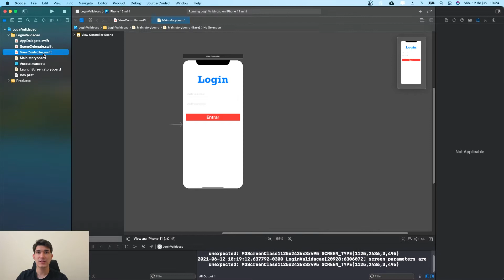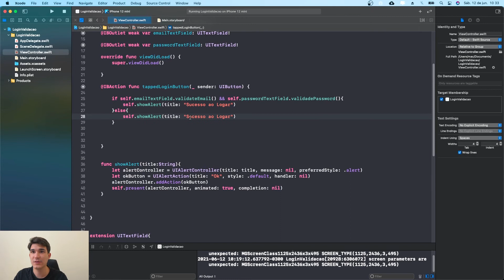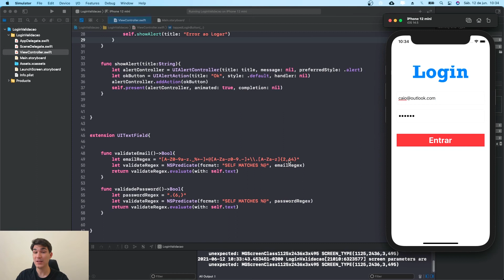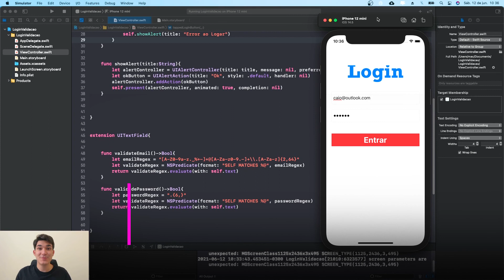Como fazer VALIDACÃO de EMAIL e SENHA na TELA DE LOGIN com Swift